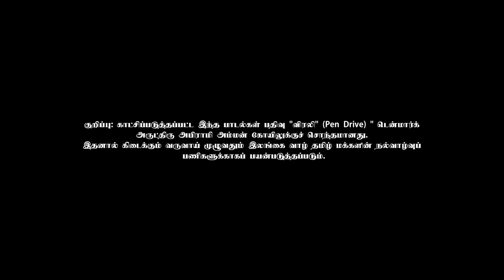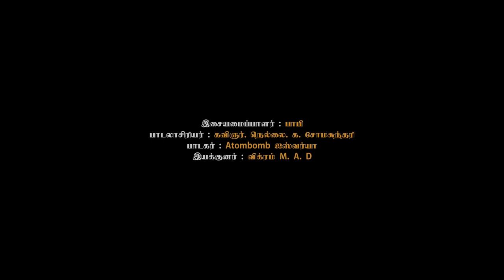Denmark Sri Abirami Amman Temple. டென்மார்க் ஸ்ரீ அபிராமி அம்மன் ஆலயம். ABIRAMI AMMAN SONG